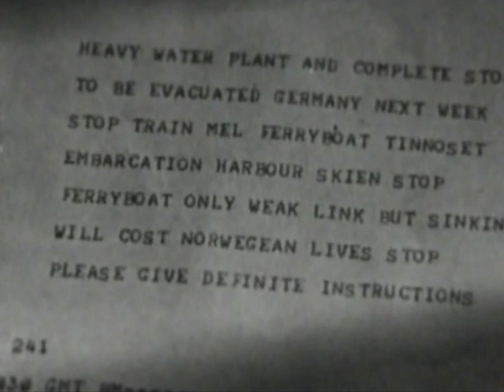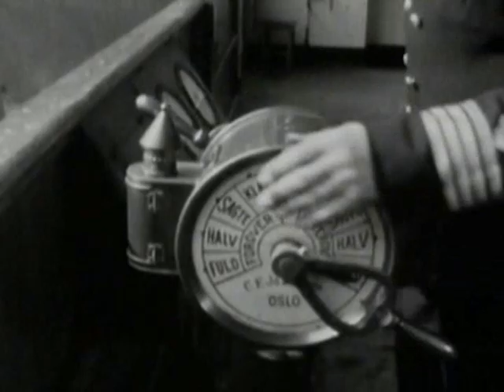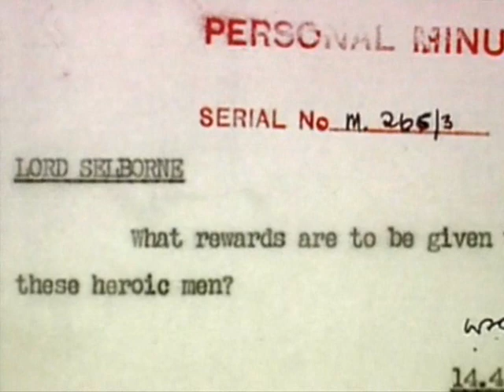The Real Heroes of Telemark: Ray Mears part 16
The Real Heroes of Telemark: Ray Mears
Part 16
The True Story of the Secret Mission to Stop Hitler's Atomic Bomb
Sixty years ago, four men parachuted onto a Norwegian glacier, equipped with only the most basic equipment. Their mission was to prevent the Nazi regime from building an atomic bomb. Now, wilderness expert Ray Mears tells the true story of this gruelling campaign, showing how these men's ability to survive in extreme conditions influenced the outcome of the Second World War. The Telemark campaign was an example of the bravery and skill of the SOE trainees. The Norwegians transformed a military disaster into a triumph. This book will tell the full story for the first time.